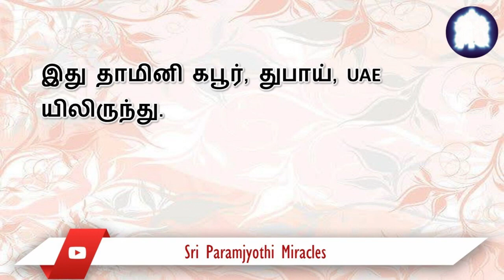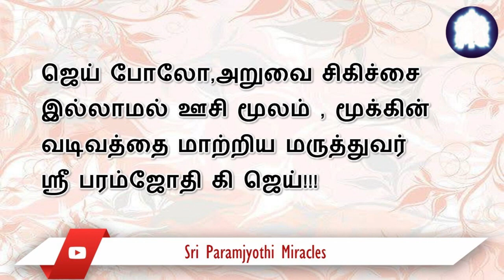என் தெய்வீகப் பெற்றோர், இந்தக் குழந்தையின் உலகிலேயே அபத்தமான ஒரு தேவையை நிறைவேற்றினர்